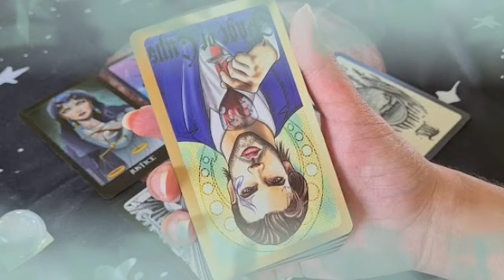برج الدلو ♒ من 9 إلى 19 أغسطس 2022 💥 دموع علي غالي😔هجر حبيب💔سحرك بالفلكيا دلو😭